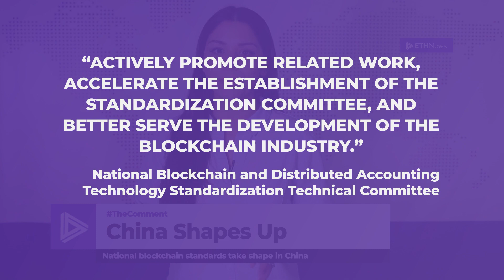Google Bans Crypto Ads, China & Blockchain, Playboy Crypto Wallet? | The Comment | Episode 79